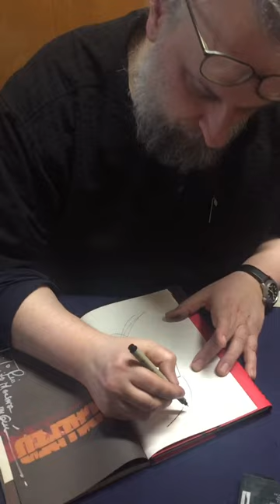RM Guera beautiful live drawing at Coimbra BD 2018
Artist RM Guera drawing Carol from Scalped in book signing session during Coimbra BD 2018 in Portugal